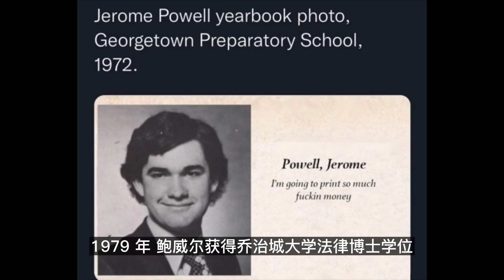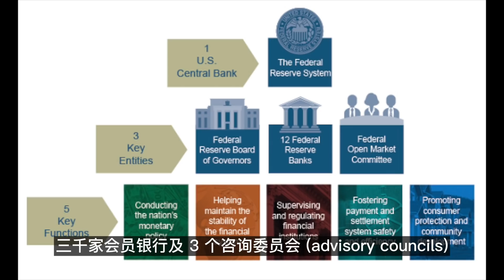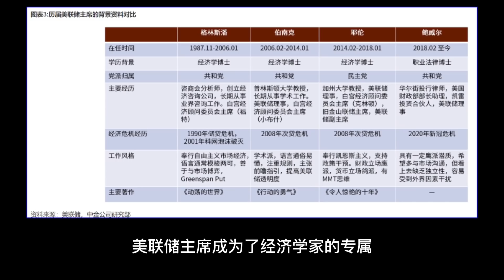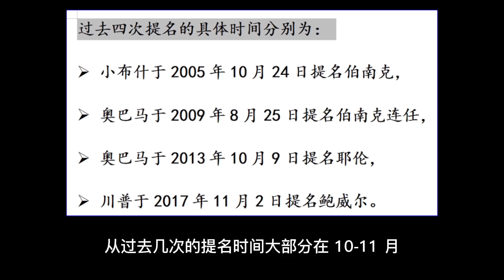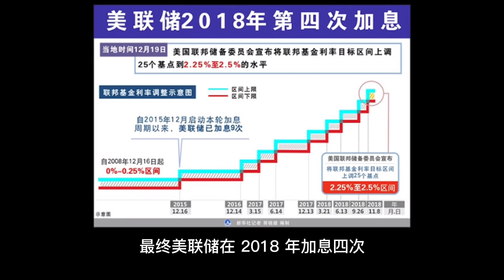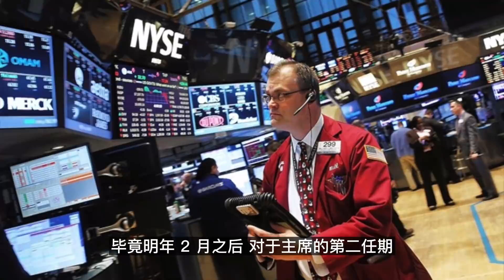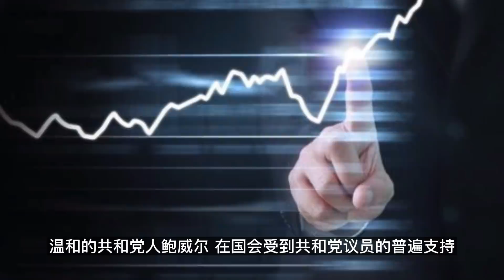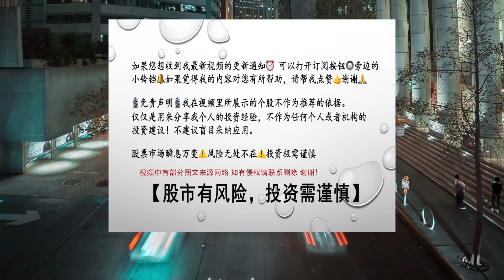💥 短期最大的“ 黑天鹅！” ？全市场都在等待... ➟ ➠ 珍惜！抄底良机！！！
在股市里能赚到钱的人大概有这样几个特征：
首先是独立思考者，他们是感性上升到理性的代表，有自己的投资逻辑和交易体系，不会受外界影响。
其次，尽量的少犯错误，因为每犯一次错误纠正它都要付出很大代价。因此，他们有所为，有所不为。
第三，自律，一个投资人没有自律就相当于没有一个规则来约束自己，这是很可怕的。
第四，保持学习。今天的市场与过去的市场没有什么不同，因为它始终在变化。终身学习是因为变化一直没有停止...